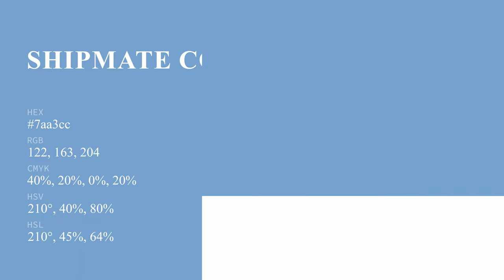Shipmate color 7aa3cc hex color - Blue color - Warm color 7aa3cc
What color is Shipmate ? 7aa3cc hex color - Blue color - Warm color 7aa3cc

Hex 7aa3cc Color Code is also known as Shipmate color.

Hex 7aa3cc Color code in RGB color code model is created after adding 47.84% red color, 63.92% green color and 80.00% blue color.
Hex 7aa3cc Color code in CMYK color (process color) code model is generated after subtraction of 40% cyan, 20% magenta, 0% yellow and 19% black.